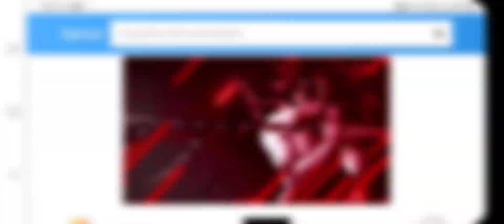No mage no problem grock is here | Mobile Legends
MLBB- MobileLegendsBangBang

grock OFFLANE
grock build
grock damage
Grock Savage
Grock Maniac
Grock Tiktok
Grock RRQ
Grock Mythical Glory
Grock Indonesia
Grock Youtuber